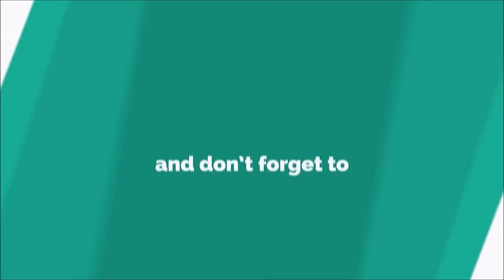Man Mera Mandir Shiv Meri Puja Shiv Bhajan Ringtone मन मेरा मंदिर शिव मेरी पूजा शिव भजन रिंगटोन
Download This Ringtone For FREE/ इस रिंगटोन को मुफ्त में डाउनलोड करें

ॐ नमः शिवाय, ॐ नमः शिवाय
ॐ नमः शिवाय, ॐ नमः शिवाय, ॐ नमः शिवाय
सत्य है ईश्वर, शिव है जीवन, सुंदर ये संसार है
तीनों लोक हैं तुझ में, तेरी माया अपरंपार है
मन मेरा मंदिर, शिव मेरी पूजा
शिव से बड़ा नहीं कोई दूजा
बोल सत्यम शिवम, बोल तू सुंदरम
मन मेरे, शिव की महिमा के गुण गाए जा
पार्वती जब सीता बनकर जय श्री राम के सम्मुख आई
राम ने उनको "माता" कहकर शिव शंकर की महिमा गाई
शिव भक्ति में सब कुछ सूझा
तेरी जटा से निकली गंगा, और गंगा ने भीष्म दिया है
तेरे भक्तों की शक्ति ने सारे जगत को जीत लिया है
तुझ को सब देवों ने पूजा

Shiv Bhajan: Man Mera Mandir Shiv Meri Puja
Album: SHIV AARADHANA
Singer: ANURADHA PAUDWAL
Music Director: DILIP SEN-SAMEER SEN
Lyrics: TRADITIONAL
Music Label:T-Series

Super Cassettes Industries Private Limited, doing business as T-Series,[note 1][1][2] is an Indian music record label and film production company founded by Gulshan Kumar on July 11, 1983.[6] It is primarily known for Bollywood music soundtracks[6] and Indi-pop music.[7] As of 2014, T-Series is India's largest music record label, with up to a 35% share of the Indian music market, followed by Sony Music India and Zee Music.[8] T-Series also owns and operates the most-viewed and the most-subscribed YouTube channel, with 201 million subscribers[9] and 173 billion total views as of 15 December 2021.[10] While best known as a music label, T-Series has also had some moderate success as a film production company.

Kumar, initially a fruit juice seller in Delhi, founded T-Series to sell pirated Bollywood songs before the company eventually began producing new music. Their breakthrough came with the soundtrack for the 1988 Bollywood blockbuster Qayamat Se Qayamat Tak, composed by Anand–Milind, written by Majrooh Sultanpuri, and starring Aamir Khan and Juhi Chawla, which became one of the best-selling Indian music albums of the 1980s, with over 8 million sales. They eventually became a leading music label with the release of Aashiqui (1990), composed by Nadeem–Shravan, which sold 20 million copies and became the best-selling Indian soundtrack album of all time.[11]

On YouTube, T-Series has a multi-channel network, with 30 channels (including Lahari Music) that have over 382.3 million subscribers as of 15 December 2021. The company's YouTube team consists of 13 people at the T-Series headquarters.[12] The company's main T-Series channel on YouTube primarily shows music videos as well as film trailers. It became the most-viewed YouTube channel in January 2017.[13]

The growth of T-Series' YouTube channel has been attributed to India's emerging online population. India currently has 500 million Internet users and this number is expected to grow rapidly.[65] A major breakthrough in India's Internet growth came in September 2016 with the advent of 4G network Reliance Jio, offering data at very low costs.[15] India has since emerged as the world's second-largest online population (behind China, where YouTube is blocked), with YouTube alone having over 225 million monthly Indian users. India's high demand for YouTube content and the lack of local content creators has contributed significantly to the rapid growth of T-Series.[66]

The growth of T-Series is also attributed to its growing audience outside of India.[15] About 40% of the channel's traffic comes from outside of India,[3] including 12% from the United States.[15] The majority of the channel's overseas viewers belong to the global South Asian diaspora. More recently, the channel's overseas viewership has increased further, as a result of attention and controversy drawn to the channel by foreign YouTubers such as PewDiePie and MrBeast.[3] On 22 February 2019 at 6:04 AM, T-Series surpassed PewDiePie for the first time to become the most-subscribed YouTube channel, with PewDiePie regaining the spot 8 minutes later. T-Series overtook PewDiePie in a similar manner many more times over the following weeks, and on 27 March, finally gained and maintained, until 1 April, the top spot by a fluctuating, but overall growing, margin.[67][68]